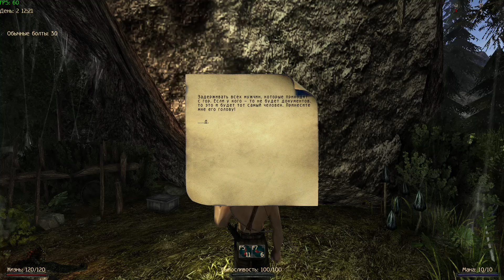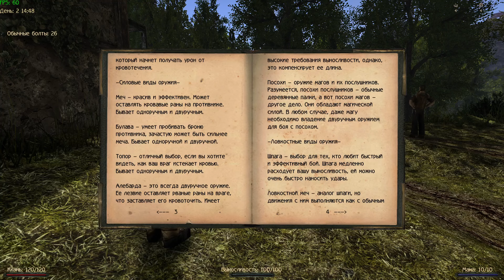Gothic 2 New Balance mod серия 2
Мод к игре Готика 2. Релиз 27 февраля 2024 года. Стрим идет на канале GoodGame где всех вас жду. Осваиваю новую площадку (для меня новую)